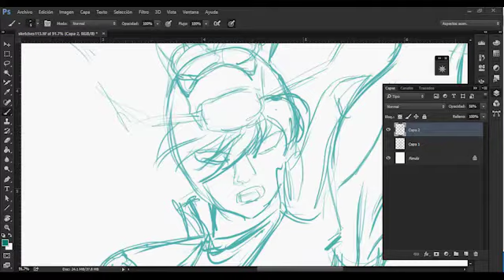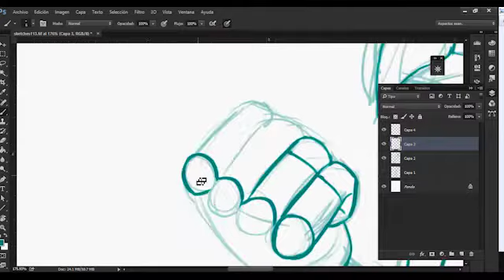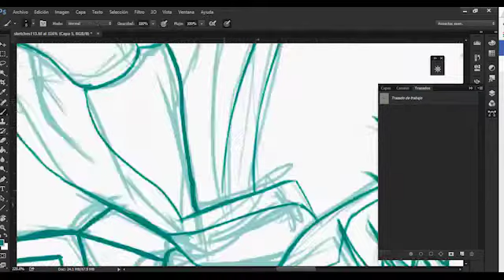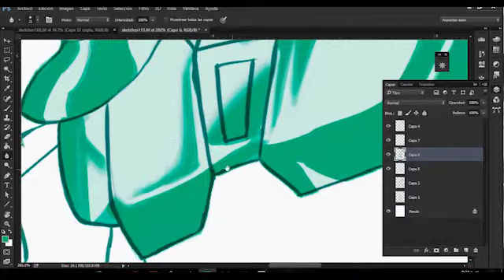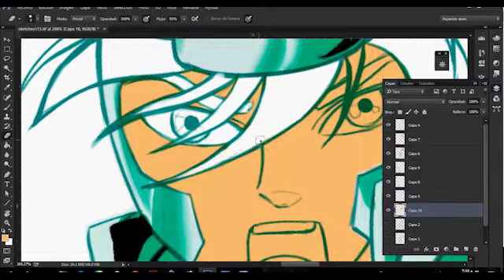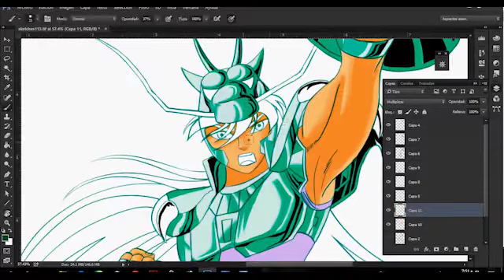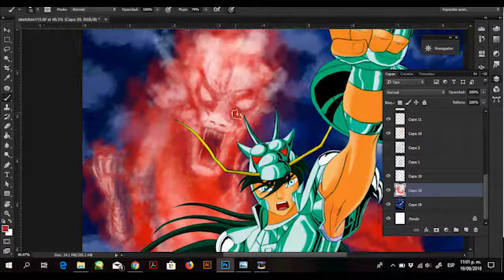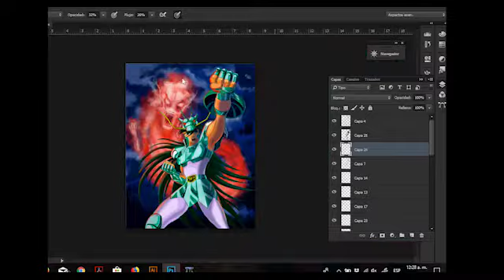Photoshop Dragon Shiryu Speed Painting - Saint Seiya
la ilustración la realice utilizando Photoshop con una tableta Huion h610 pro